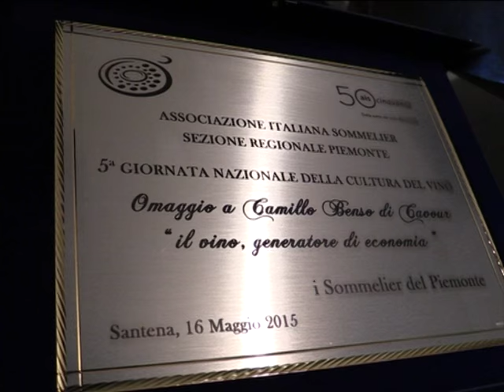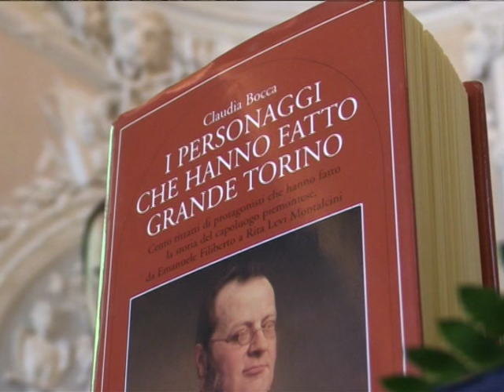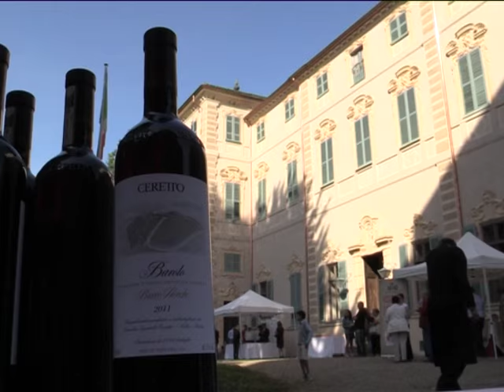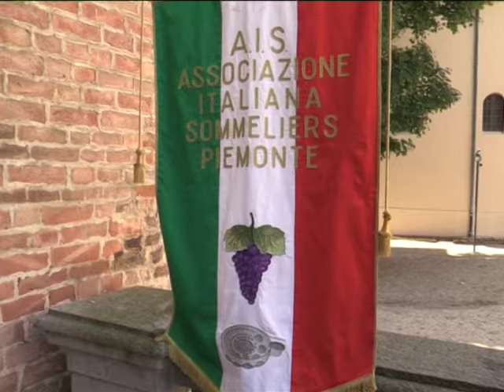IL VINO DI CAVOUR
Giornata del vino a Santena di Associazione Italiana Sommelier del Piemonte. Riflessioni su un grande uomo del vino piemontese: Camillo Benso conte di Cavour. Santena (TO), 16 maggio 2015. Servizio di Simone Savoia